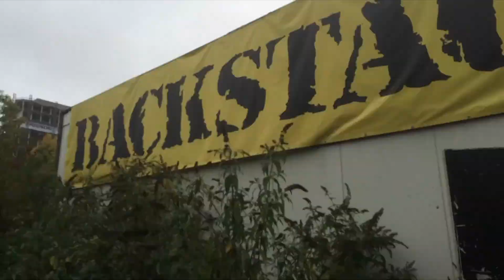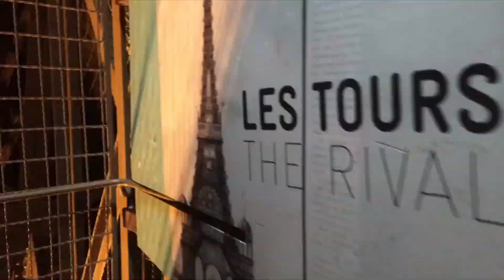Electric Glove - "Marshall Law"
ELECTRIC GLOVE - "Marshall Law" written by Michael Scott Smith

Mike Smith, guitar
Peter Keys, organ
Derrick Davis, bass
Gabe Gonzalez, drums

-  time-lapse Europe 2015
A visual document of a few moments abroad as guitar tech for Tom Keifer...
Thank you, Tom!

2005 copyright owned by Michael Scott Smith